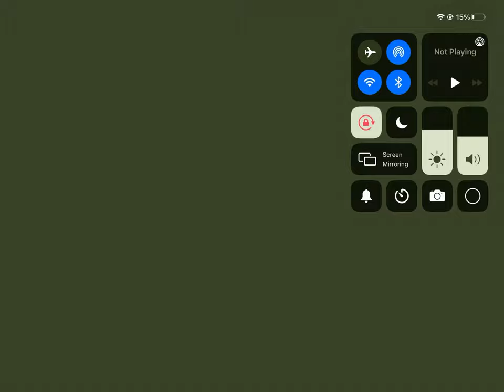Thanos pixel art showcase